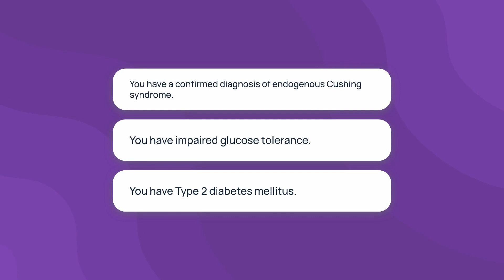New Cushing Syndrome Clinical Trial: Relacorilant for Cushing Syndrome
This trial is testing a new medication to see if it's effective, safe, and has the same blood levels in people with Cushing syndrome who also have diabetes and/or high blood pressure. This is a Phase 3 trial recruiting patients with a confirmed diagnosis of endogenous Cushing syndrome.

00:00:08 What is the time commitment for this trial?
00:00:18 Who is eligible?
00:00:45 Where is the trial based?

Find more information about the trial and apply through Power